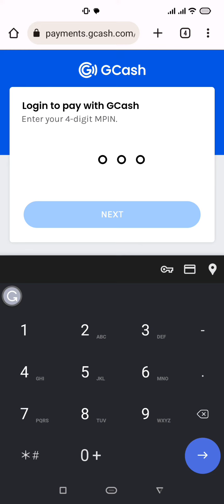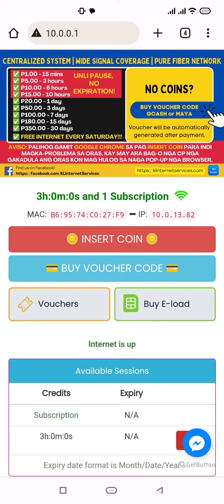PISOWIFI na may Gcash or Maya Payment sa Voucher 2023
“The automated voucher system solution for your growing WiFi hotspot business”.

Features:

+ Cashless payment (Gcash, Maya, ShopeePay and GrabPay)
+ Fully automated voucher generation
+ Fully independent with your current setup, NO Need for Mikrotik admin access, NO NEED for ddns tunnel, NO NEED for PisoWifi authorization.
+ Your income will go directly to your Gcash wallet (minimum of P300 / cashout)
+ With admin panel form monitoring and management
+ Supports all web browsers.
+ Secure server with Cloudflare protection
+ Supports full rebranding and custom domain name.
+ With SMS notifications 🔔
+ Supports custom Voucher Store styling.